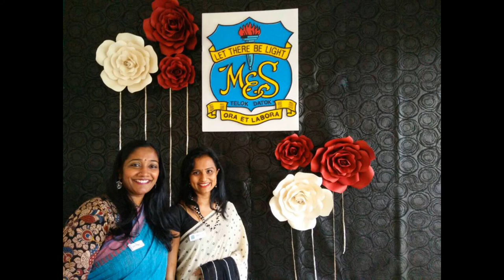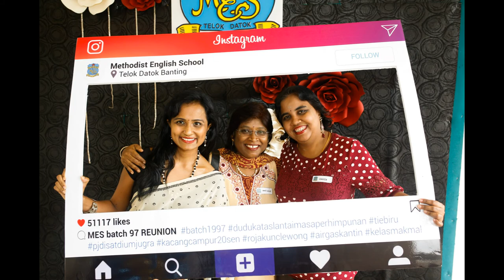Vincent Ang - REUNION - 05-Nov-17(MES 1997)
05 November 2017
Kota Permai Golf & Country Club
MES Class Of 1997 REUNION
20 Years & Going Strong